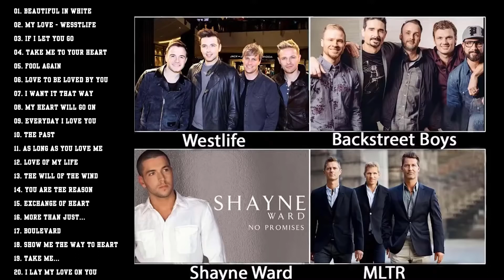90's BOYBAND - M2M,Backstreet Boys, Boyzone, Westlife, NSync Greatest Hits Full Album 2021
90's BOYBAND - M2M,Backstreet Boys, Boyzone, Westlife, NSync Greatest Hits Full Album 2021